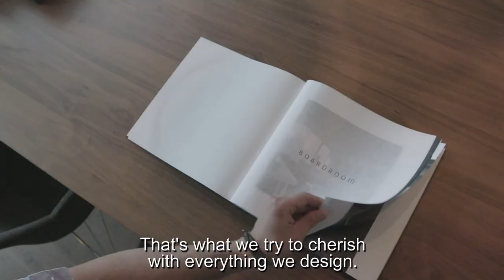KOLENIK BRAND MOVIE: A HOUSE TO FEEL AT HOME IN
In our busy lives, we sometimes forget to pause and consider the things in life that really matter. Kolenik’s designs create a point of rest in our hectic existence; a moment of reflection. For a warm interior in which you feel at home.